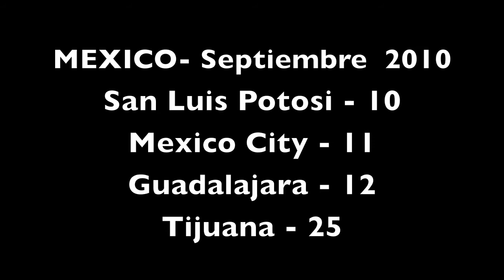HIRAX en MEXICO Septiembre 2010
HIRAX conciertos
MEXICO- Septiembre  2010
San Luis Potosi - 10
Mexico City - 11
Guadalajara - 12
Tijuana - 25